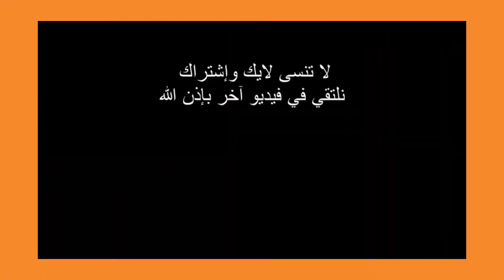سبانخ بطريقة تركية سهلة ولذيذة لازم تجربوها taze ıspanak yemeği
المقادير:

كيلو سبانخ
بصلة، فص ثوم
ملعقة كبيرة أرز
ملعقة كبيرة ونصف صلصة الطماطم
نصف كوب شاي زيت
كوب شاي ماء
ملح

malzemeler

1 kilo ıspanak
1 adet soğan
1 diş sarmısak
1 buçuk kaşık salça
1 yemek kaşığı pirinç
yarım çay bardağı sıvı yağ
1 çay bardağı su
tuz